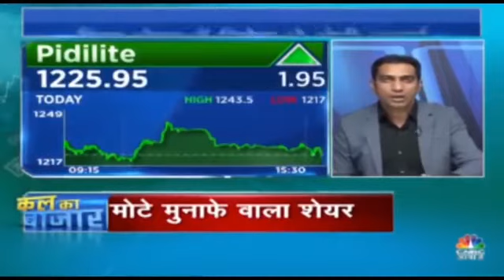Value Pick, Kal Ka Bazaar, 28th March, CNBC TV18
इस कंपनी को पकड़े रखो.. छोड़ना नही. आनंद राठी ईक्विटी अड्वाइसरी. जानिए कोनसी कंपनी हैं वो.